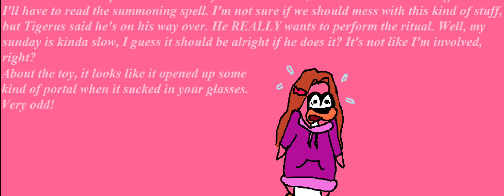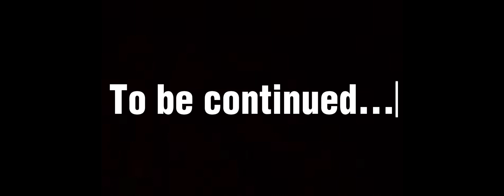Pipinchek and Pindow - Email Troubles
Pipinchek and Pindow thought they were gonna share emails with each other as usual. But things take a turn for the worse.

The pink panels and thumbnail artwork were created by @woodlandelf8109.
The green panels were created by me.